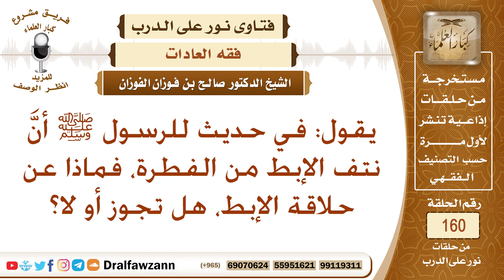هل تجوز حلاقة الإبط بدلا من نتفه؟ الشيخ صالح الفوزان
نص السؤال: يقول: في حديث للرسول ﷺ أنَّ نتف الإبط من الفطرة، فماذا عن حلاقة الإبط، هل تجوز أو لا؟
السيرة الذاتية :
للاشتراك في قناة الشيخ صالح الفوزان

رئيس الفريق
لمشروع كبار العلماء